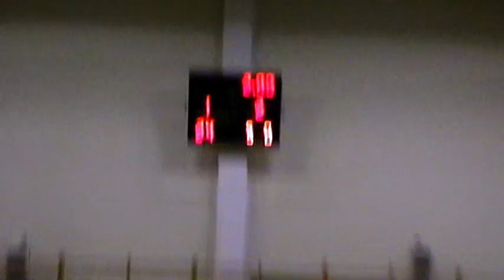MELBUD U 17 vs TS SOKÓŁ 1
XII kolejka (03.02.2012r.) IV edycji Jasielskiej Ligi Futsalowej 2011/2012